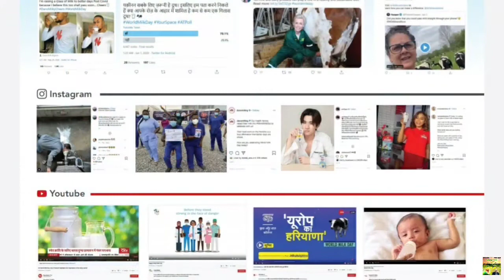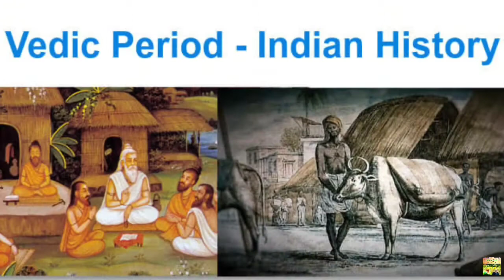World milk day | உலக பால் தினம் | வரலாறும் தகவல்களும் | Agri facts 3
உலக பால் தினம்

APM(Ayyapuram) FM
Online Radio Station

Non Stop Tamil Songs 🎧
Android App👇🏼

Our team members:
We are the students of PG Agriculture
1. E. Senthamil M.Sc.(Ag.) Agronomy
2. K. Saranraj M.Sc.(Ag.) Plant Pathology
3.V. Naveen M.Sc.(Ag.) Entomology
4. S. Selvakumar M.Sc.(Ag.) Agronomy
5. B. Nandhini M.Sc.(Ag.) Plant Pathology
6. S. Fizza M.Sc.(Ag.) Agronomy
7. D. Gokilapriya M.Sc (Horti.) Vegetable science
8. Varsha M.Sc (Horti.) Plantation Crops
9. S. Mohanapriya M.Sc. (Ag.) Plant Pathology

We are the students of UG Agriculture
1. E. Geethapriya B.Sc.(Ag.)
2. P. Gandhi B.Sc.(Ag.)

We are graduates of B.Sc.(Agri.)
1. C. Sophiya B.Sc.(Ag.)
2. G. Shanmugasundaram B.Sc.(Ag.)
3. V. P. Sree Abinayaa B.Sc. (Ag.)
4. N. Naveenraj B.Sc. (Ag.)
5. M. Manisha B.Sc (Ag.)